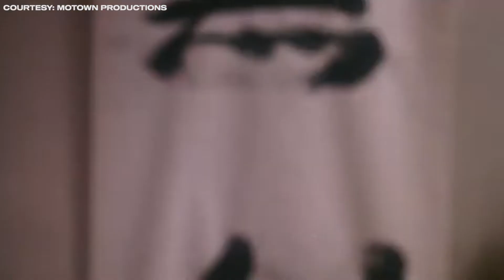Reel MVP: The Last Dragon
Bruce Leroy, Shonuff, and Vanity. The Shogun of Harlem has met his match in the form of Kristin, Josh and Saul on this episode of the Reel MVP Podcast!